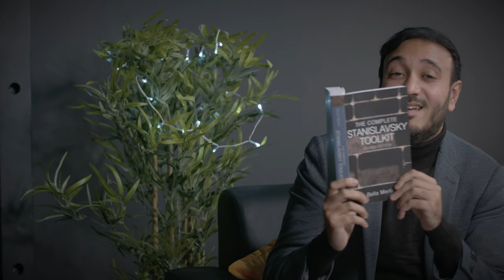BILAL ZAFAR'S ACTING SCHOOL OF EXCELLENCE | EPISODE 1 - JOSIE LONG 🎬🎭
Bilal helps struggling actor Josie Long with her accents, expressions and they perform a scene from the classic British film; 'Nil By Mouth'.

Directed by Ben Mallaby
Produced by Saima Ferdows